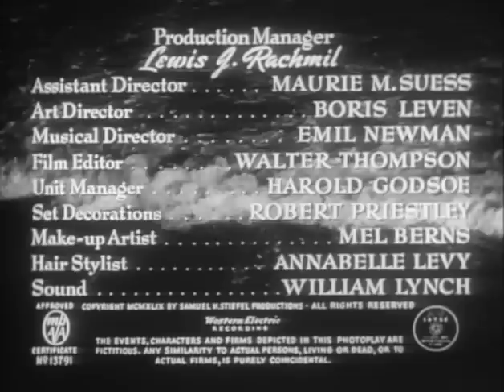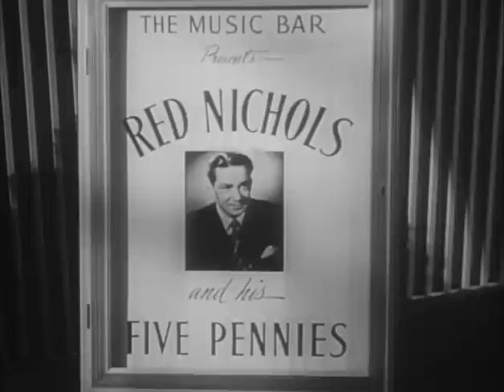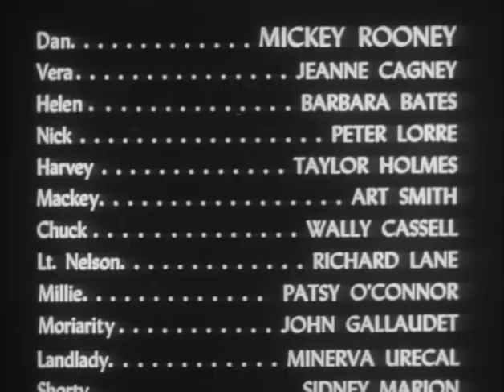Quicksand (1950) MICKEY ROONEY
Stars: Mickey Rooney, Jeanne Cagney, Barbara Bates

An auto mechanic  sinks deeper and deeper into a nightmare world of crime and sex after committing a petty theft to take a trashy blonde on a date.